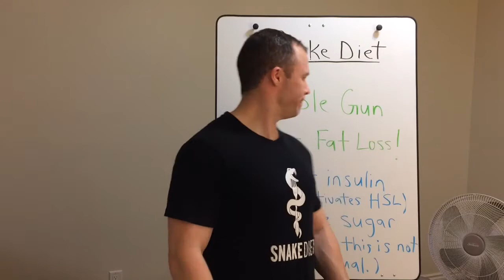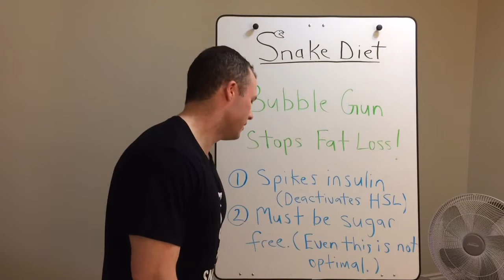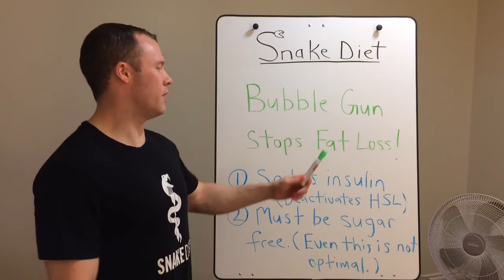BUBBLE GUM MAKES YOU FAT!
In this video I explain why chewing gum will inhibit fat loss.